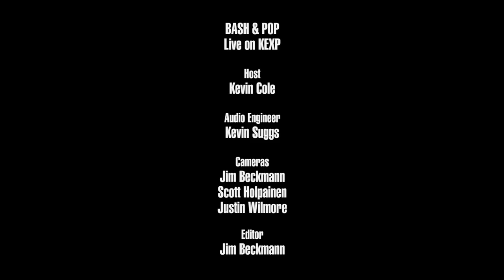Bash & Pop - Full Performance (Live on KEXP)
presents Bash & Pop performing live in the KEXP studio. Recorded February 28, 2017.

Songs:
Bad News
Anything Can Happen
Anybody Else

Host: Kevin Cole
Audio Engineer: Kevin Suggs
Cameras: Jim Beckmann, Scott Holpainen & Justin Wilmore
Editor: Jim Beckmann